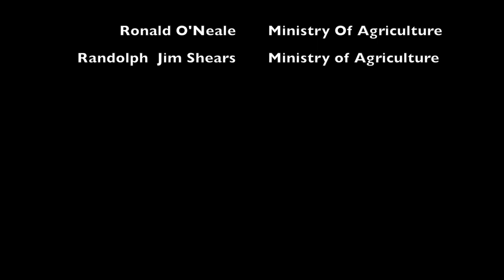Sorrel Cleaning DIY